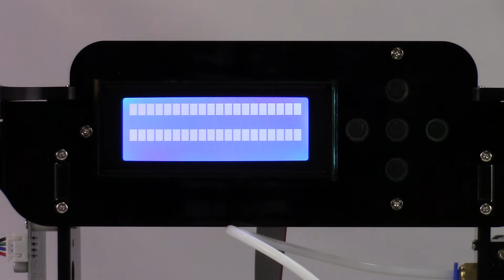iMakr STARTT $99 3D Printer Kit - Assembly & First Attempt at Testing (error)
I couldn't pass up the opportunity to see what a $99 3D Printer kit would print like.  This is the assembly of the kit that I received from the UK warehouse of iMakr.

March 26, 2017:  While we did assemble the printer, the printer wouldn't initialize when powered-up, so we were unable to show the user interface or do any testing of any kind.  I'm waiting to hear back from iMakr to see if they will be shipping a replacement display board or controller board and I'll update this description and provide a testing video after the situation is resolved.

March 27, 2017 UPDATE:  I must say that iMakr's tech support responded very quickly and after only a few tests, they are shipping out replacement boards to (hopefully) resolve the issue.

If you'd like to support the creation of videos by Casual Collisions, please